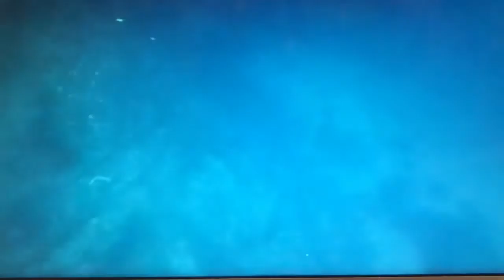Diving trip 1 of 2018 South China Sea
Diving somewhere in the South China Sea